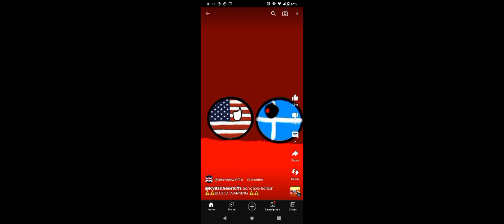My Old Channel @alexholewa1914 Remembrance Montage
Comment Old Channel To Pay Respects